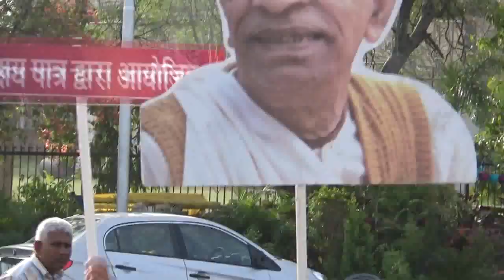Hare Krishna Mahamantra Fusion Kirtan in Glaucoma awareness marathon March 2016 Part-6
The Akshaya Patra Foundation, Jaipur Hare Krishna Movement Had done successful kirtan in the marathon of "Glaucoma awareness" organised by Dr. Virendra Laser, Phaco Surgery Centre Jaipur.
To aware people for taking care for there eyes & telling them that the medically glaucoma can be reduced by taking care of it in such good doctors care.
people enjoyed a lot & participated in the kirtan & dance in ecstasy with mahamantra singing. The kirtan was in fusion form of rock band & indian instruments.